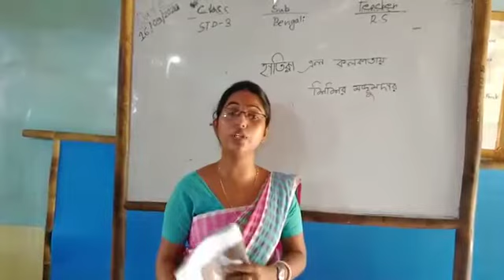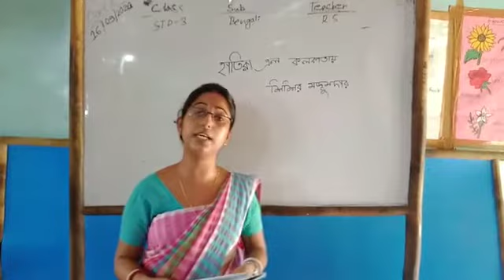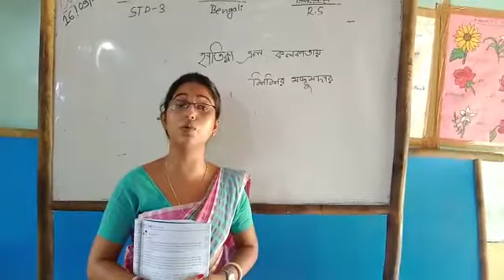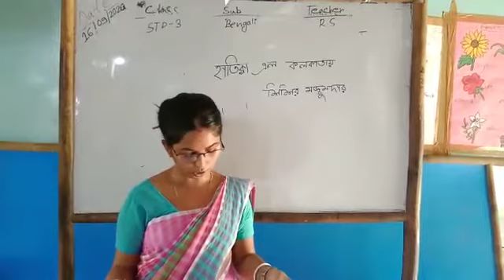হাতিরা এল কলকাতায় | বাংলা গল্প | Class 3 | Kathia Baba Mission School